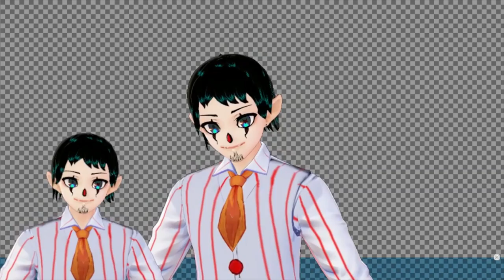Scary Cocomelon | How To Make Clay Cocomelon | Polymer Clay Tutorial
Making Scary Clay Cocomelon!!!